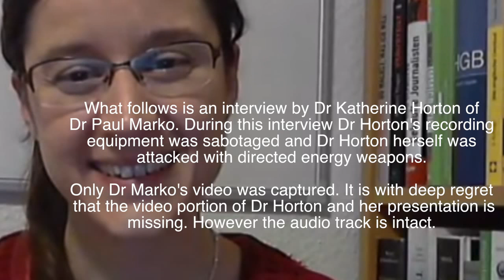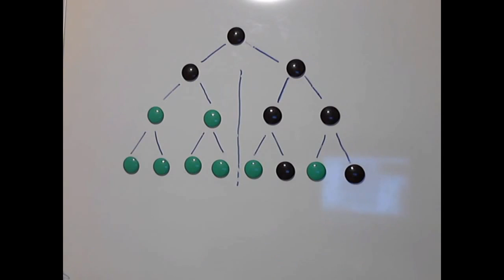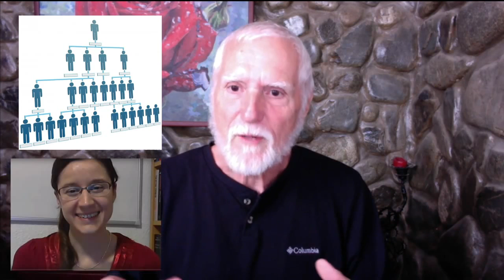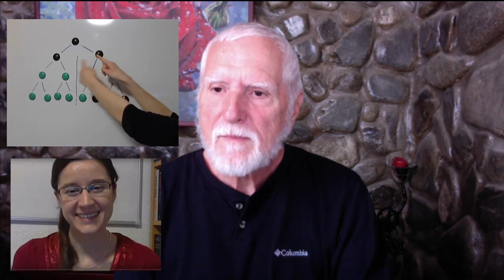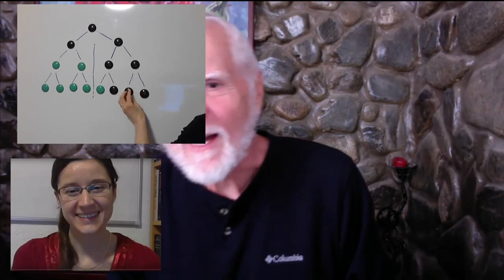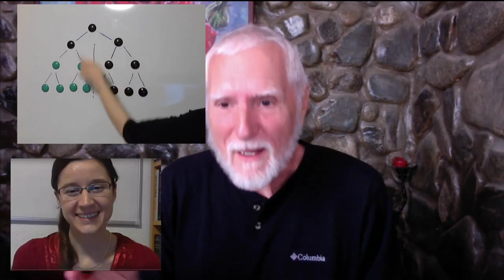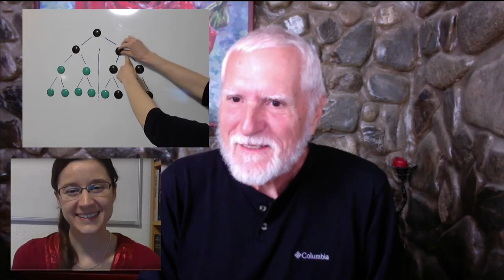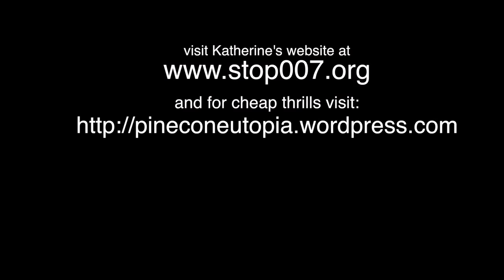Psychopath Magnets Exposed Dr Katherine Horton interviews Dr Paul Marko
Description: Original Video Courtesy Of Pineconeutopia.

During this discussion, Dr. Marko explains how the structure of the various organizations that run the world serve only the interests of the psychopathic elites and stifle the expansion of human consciousness. There exists, however, structures that not only out perform the traditional pyramidal organizations of the rulers, but also can be used to take down the current power structure and stop the criminals that not only sit on humanity but gangstalk, torture with microwaves, child traffic, push drugs and orchestrate wars. This timely idea may give impetus for the turn for the better that we have all been awaiting and anticipating. To read the Parable of the Triangle and the Ellipse